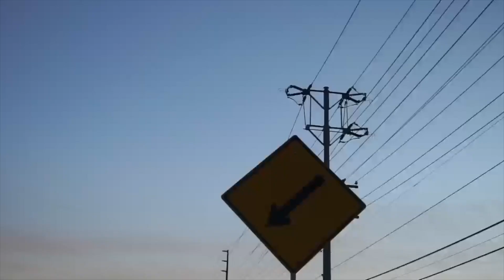OFFICAL NISSAN 300ZX TWIN TURBO "CAR WRAP"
Telesto Wrap
Spark Plugs
Blow Off Valve
Vac/Hose kit
Intercooler Pipes
Fuel Pump

if you would like to send me things ship to
1145 W Ave I, Lancaster Ca 93534- FreshUpgrade
(Make sure to leave a note Please :)

Thanks every enjoy :D